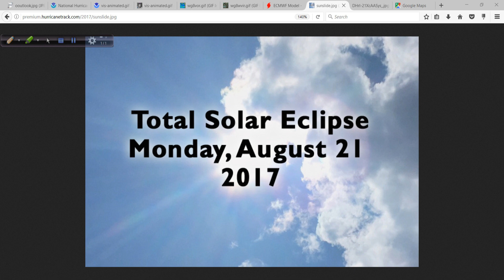Aug 20 Hurricane Outlook and Discussion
Is Harvey going to regenerate and be an issue for the Yucatan and then Mexico later next week? What is the weather going to be like for the eclipse? I take a look at all of this and more in today's discussion.